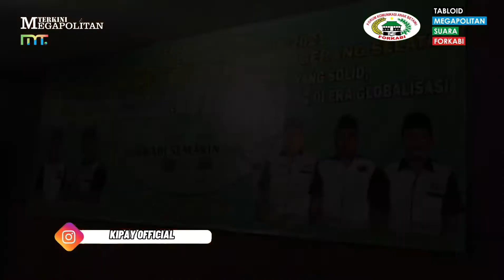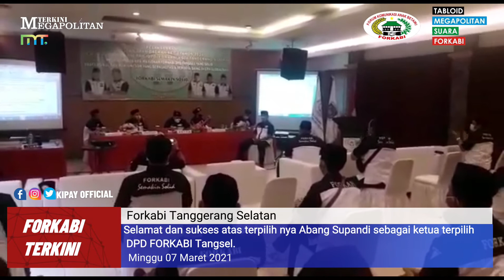MUSDA KE 3 DPD FORKABI TANGGERANG SELATAN MINGGU 07 MARET 2021 PART 4